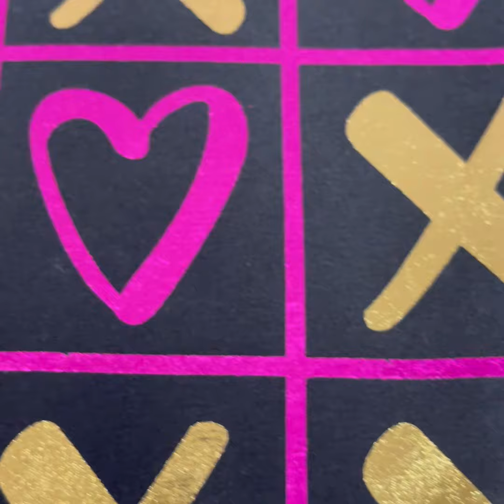How to customize a t-shirt using NO WEED FOIL!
SELF WEEDING FOIL?!? With the T.ONE transfer paper now you can create images without weeding in a matter seconds!!! The days of weeding vinyl are OVER!!  No more taking hours weeding vinyl, print, press and PROFIT with the award winning T.ONE ONE STEP TRANSFER PAPER! Take your business to the next level with the white toner printer powered with the MagicTouch paper!